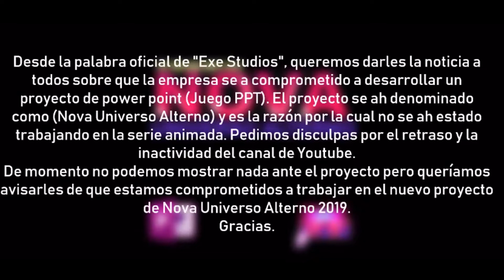DE SERIE A JUEGO PPT "de vuelta a los origenes" - NOVA : Universo Alterno